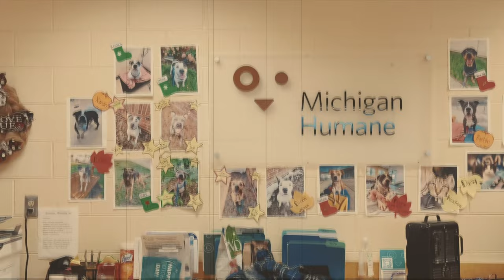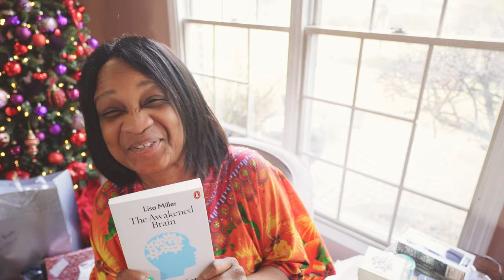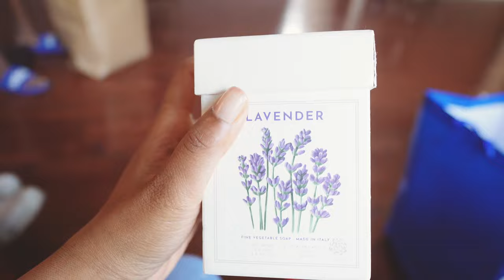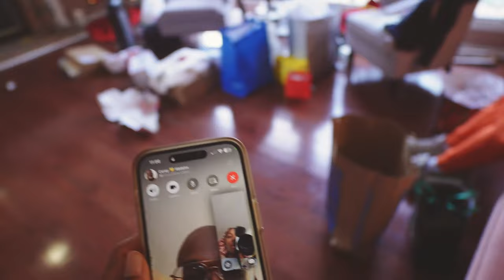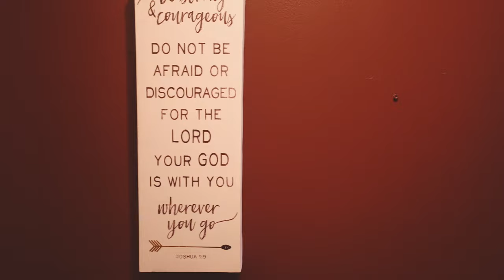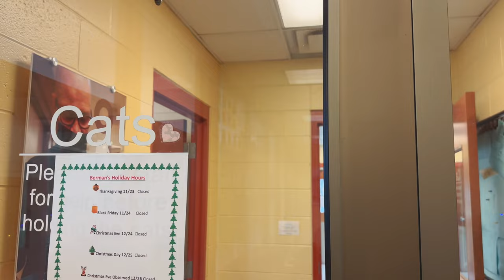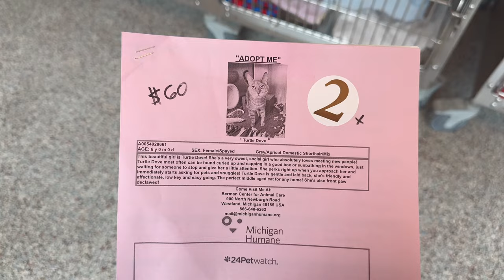christmas with my family + adopting a kitty!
hi love bugs! welcome to the last day of vlogmas! today we’re opening christmas presents & adoptingakitten for my granny. See you all in 2024!